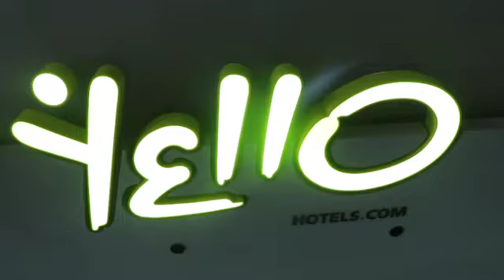Hitsnya Jalan-Jalan, Yello Hotel Jemursari. Live Coocking bareng Indri O'Tania.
live coocking bareng chef dari Yello Hotel Jemursari, Surabaya.